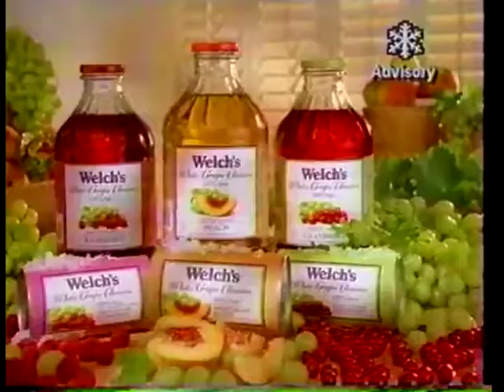Welch's White Grape Classics Commercial feat. Travis Tedford (1995)